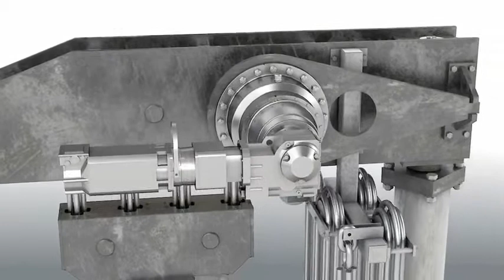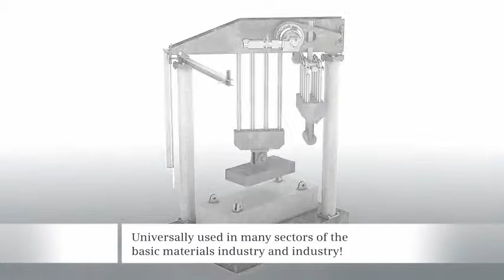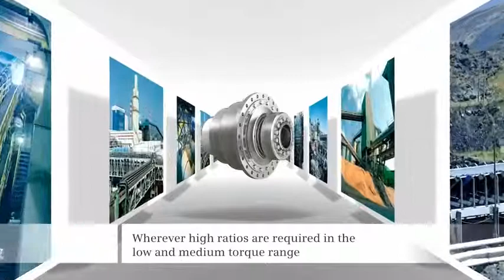Hộp giảm tốc FLENDER SIP - Hộp số bánh răng hành tinh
Cty Đại Hồng Phát chuyên cung cấp hộp giảm tốc FLENDER SIP -  Hộp số bánh răng hành tinh, hàng luôn có sẵn, giá cả cạnh tranh.
Ngoài ra, cty Đại Hồng Phát còn cung cấp các sản phẩm có xuất xứ Châu Âu: Động cơ điện Siemens: 1LA7, 1LE1, 1LG4 và động cơ điện Siemens hiệu suất cao IE2, IE3. Động cơ hạ thế và trung thế Helmke. Động cơ giảm tốc SEW (động cơ hộp số). Thiết bị khóa trục Ringfeder - locking Assembly - POWER LOCK. Đồng hồ đo lực căng dây đai TRUMMETER và máy dò rò rỉ khí LEAK DETECT - Hilger u. Kern. Các loại khớp nối dùng để nối trục động cơ với trục vào của hộp giảm tốc (hộp số), khớp nối dùng cho bơm hút chân không, máy bơm nước sạch, nước thải và khớp nối trong các máy nén khí, máy đóng gói bao bì, đóng nắp chai nhựa, khớp nối mềm, khớp nối răng, khớp nối thủy lực. Khớp nối Flender: N-EUPEX, RUPEX, BIPEX, ELPEX, ZAPEX, ARPEX, FLUDEX. Khớp nối RENK. Khớp nối TSCHAN: NORMEX, TSCHAN S, TSCHAN B, TORMAX, POSIFLEX... Khớp nối KTR: Rotex, Rotex GS, Syntex, Bowex, Gearex, Bowex-Elastic, Monolastic, Radex-N, Radex-NC, External Clamping Set, Ruflex và các loại cao su giảm chấn, đệm hoa mai cho khớp nối Rotex, Rotex GS, TSCHAN, RENK, N-EUPEX.